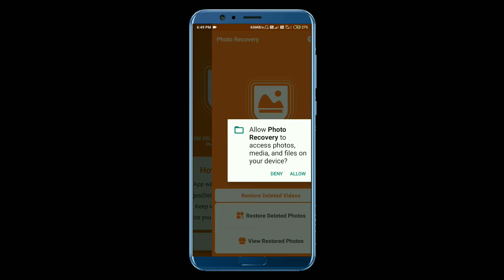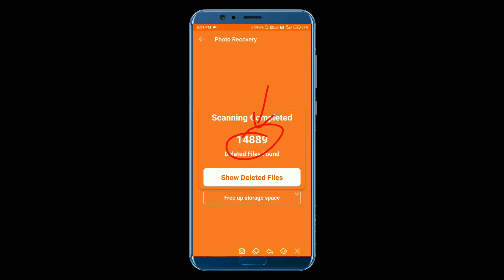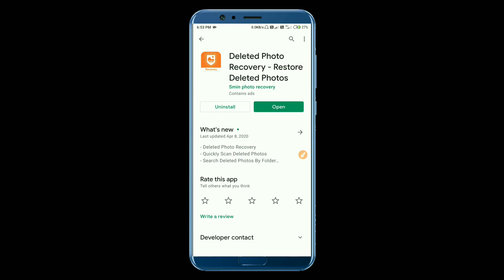How To Get Recovery Delete Photo Android Phone| Delete Photo Video Recovery in Bangla| AllTechBangla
How To Get Recovery Delete Photo Android Phone| Delete Photo Video Recovery in Bangla

Welcome My All Tech Bangla Channel

delete photo recovery gallery
delete photo recovery in Bangla